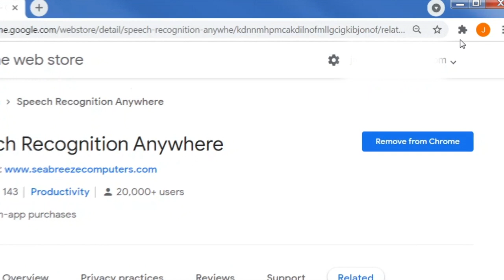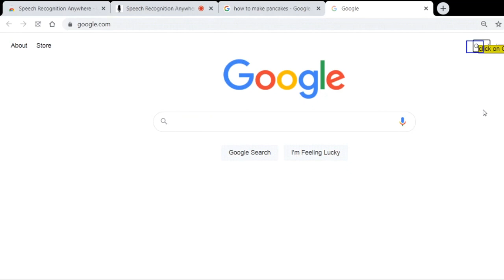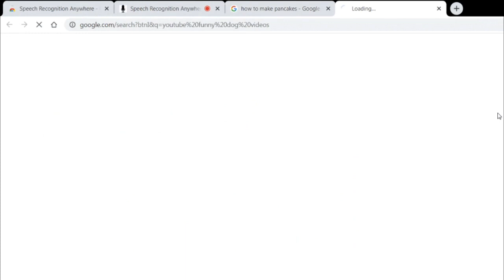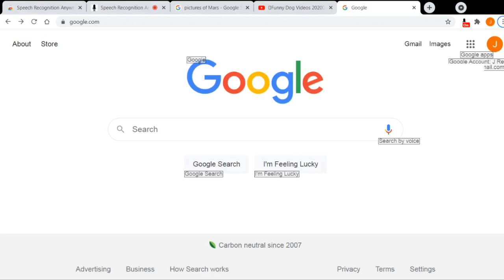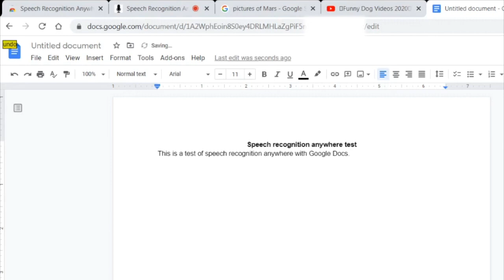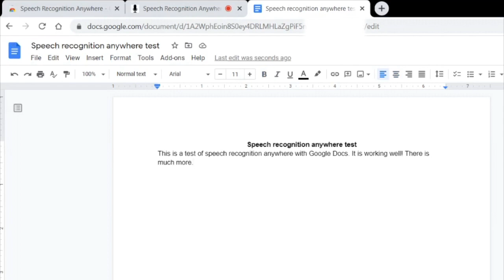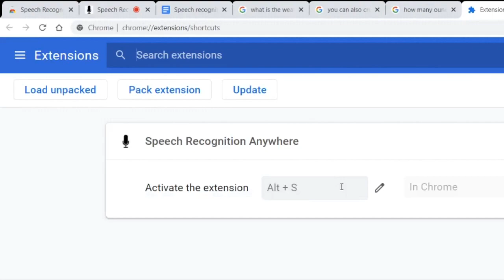Speech Recognition Anywhere Chrome Extension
Speech Recognition Anywhere is a Chrome extension that lets you control the Internet with your voice. Use voice recognition to fill out forms and documents on the Internet! Dictate emails with speech to text!

Installation - 0:00
Commands - 0:39
Gmail - 1:32
Youtube - 2:48
Show numbers - 2:58
Show labels - 3:28
Google Docs - 3:43
Settings - 5:23
Keyboard shortcut - 6:05
Custom commands - 6:25